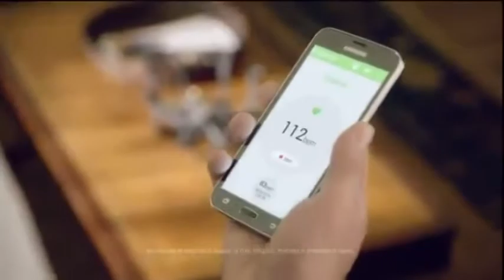Samsung Galaxy S5 und Gear Fit Armband MWC14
ayo technology
technology
future technology
50 cent
justin timberlake
new technology
ayo technology milow
milow ayo technology
technology 50 cent
50 cent technology
ancient technology
hologram technology
alien technology
science
sports science
spirit science
science experiments
symphony of science
weird science
fight science
sport science
cool science experiments
asap science
science fair projects
science projects
bro science
science channel
computer science
drunk science
bill nye
cool science
science tricks
science fiction
blotted science
aperture science
mystery science theater
science documentary
break science
science of sleep
less than jake
sports science football
incubus science
bbc documentary science
rocket science
spirit science 1
cool science tricks
disco science
science song
wierd science
science project
rush natural science
political science
vsauce
sports science baseball
weerd science
sick science
outer science
science fair
misfits of science
the script
science bob
shot science
tabla beat science
mst3k
science and faith
bozeman science
making science
science court
weird science movie
science videos
science songs
moorish science
troll science
fun science
reconstructing science
spirit science 12
mirwais disco science
sport science football
earth science
art vs science
my science project
ricky gervais science
sports science basketball
science olympiad
science and technology
gangnam style
espn sports science
sports science soccer
steve spangler
steve spangler science
creation science
weird science trailer
the script nothing
spiritual science
science of attraction
forensic science
asap science channel
rocket science trailer
weird science chet
soad science
forbidden science
science of fear
discovery channel
super why
fight science mma
amazing science
incubus
ali g science
science fiction theater
bronx science
bachelors of science
ayo technology instrumental
new technology 2013
eminem
information technology
justin timberlake technology
lil wayne
stronger
ayo technology remix
new technology 2011
kiss kiss
technology song
ayo technology lyrics
nigga technology
soulja boy
kanye west
apologize
cyclone
akon
technology future
timbaland
sixth sense technology
anti gravity technology
technology ruins romance
technology justin timberlake
chris brown
cool technology
ayo technology katerine
ayo
japanese technology
hologram technology 2011
did you know
jabbawockeez
nano technology
ali g technology
amazing technology
future technology 2050
afraid of technology
rihanna
good life
jabbawockeez ayo technology
future
hologram
real lightsaber technology
millow ayo technology
future weapons
i love technology
britney spears
50cent ayo technology
low
louis ck technology
invisibility technology
hologram technology 2012
future of technology
ufo technology
advanced technology
technology daft punk
assistive technology
secret technology
techno
katerine ayo technology
latest technology
next gen technology
iphone 5
corning glass technology
cloaking technology
usher
holographic technology
military technology
technology in education
technology 2013
alien technology found
drake
timberland
computer technology
2020 technology
health information technology
japan technology
6th sense technology
the future
robot
educational technology